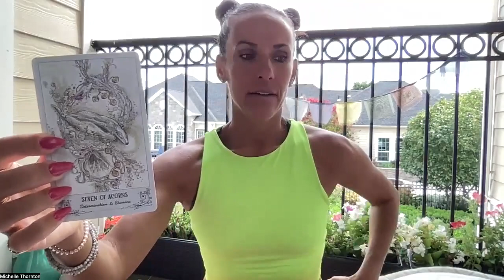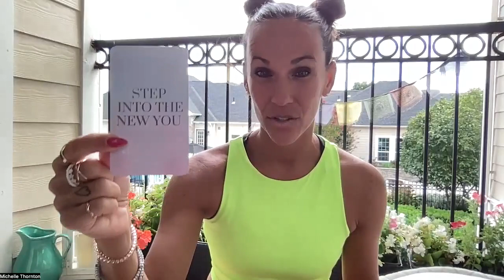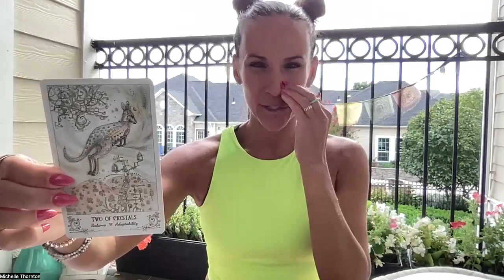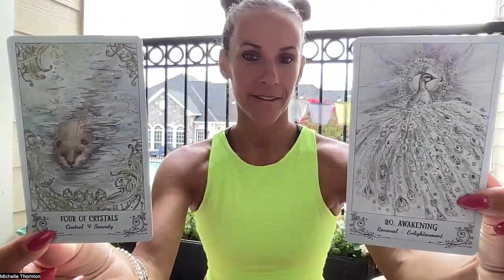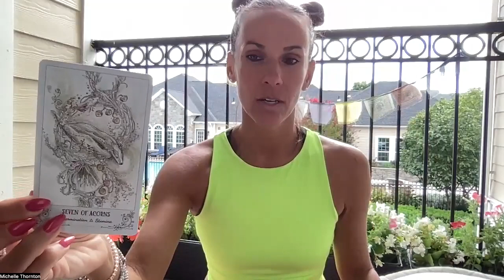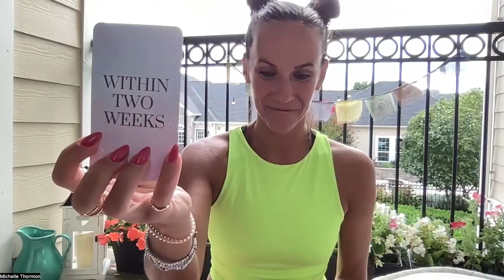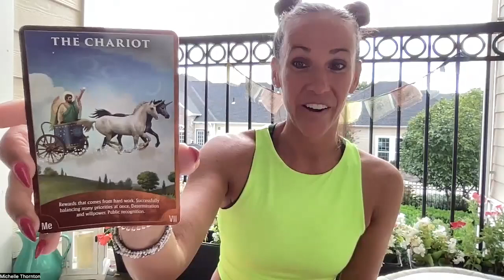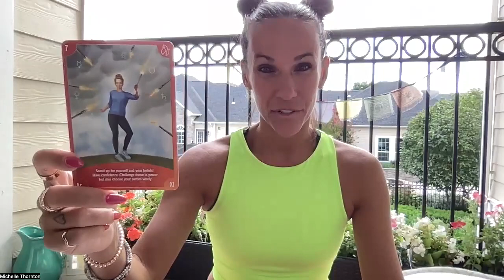Weekly Energy Reading 8-28